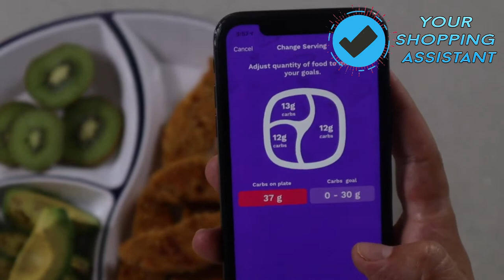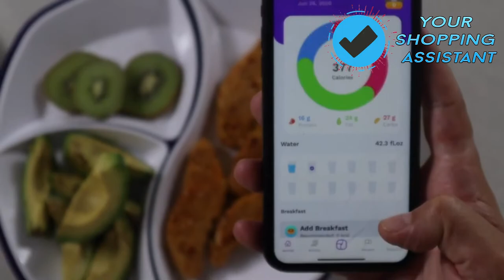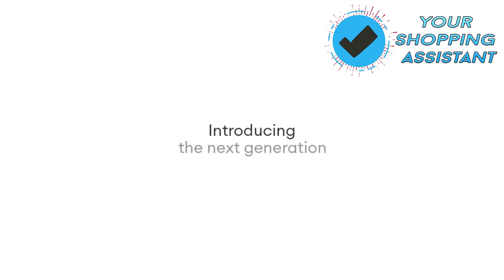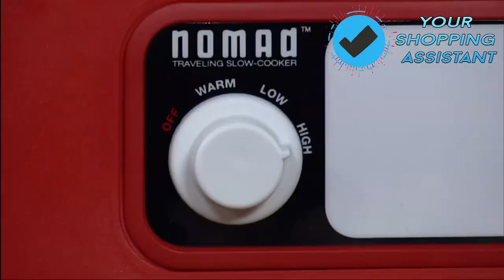10 Best Kitchen Gadgets On Amazon || Cool Kitchen Gadgets in 2021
Best Kitchen Gadgets From "Your Shopping Assistant".These Gadgets are very useful. You can buy these Gadgets from Amazon.

Gadgets Links-

00:00 | 1. SmartPlate
01:18 | 2. Avocado slicer
02:20 | 3. Ember Mug 2
03:09 | 4. Food Storage Containers
04:00 | 5. ZYLISS® EASY PULL FOOD PROCESSOR
04:46 | 6. Traveling Slow Cooker
05:40 | 7. Programmable Multi-Cooker Pot
06:48 | 8. Electric Foldaway Skillet
08:07 | 9. Baking Pans
08:22 | 10. Cake Pop Maker